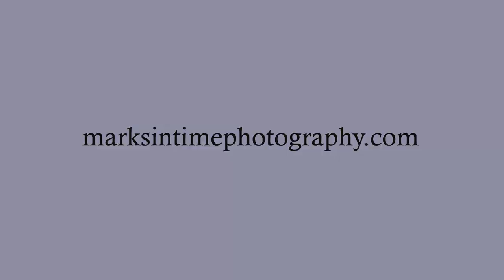24613 NE Butteville Rd Aurora Oregon